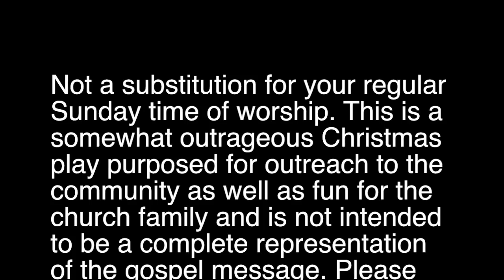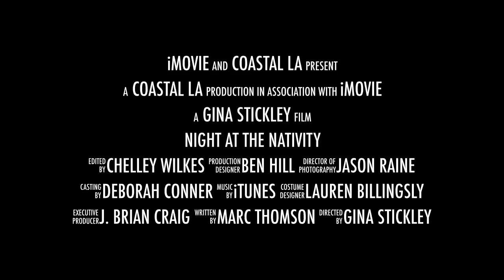Night at the Nativity 2014 Christmas Play - Movie Trailer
Children discover that their local Mall’s Nativity display is more than just a scene to be seen! When seemly inatimate objects come to life, they may make a world of difference in more ways than one….for better or worse? With wacky and wild twists you are sure to enjoy, this ALL NEW family friendly Musical-Comedy is not to be missed!
This ONE-DAY ONLY theatrical extravaganza is a MUST SEE for the Holidays!

WHEN

Showtimes at 4pm and 7pm PST

WHERE

Mira Costa High School Auditorium
1401 Artesia Blvd